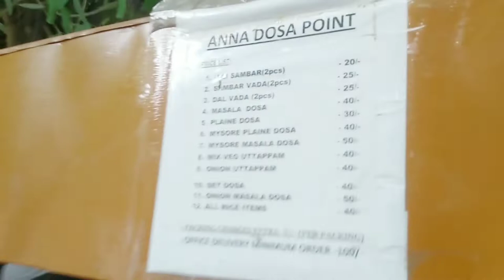idle- Dosa / Dosa point / Rava Dosa is @ 20 rs Only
Hey Guys
​street food, Indian street food, Street food India, Indian food, delhi food, delhi street food, anda dosa, egg dosa, south indian food